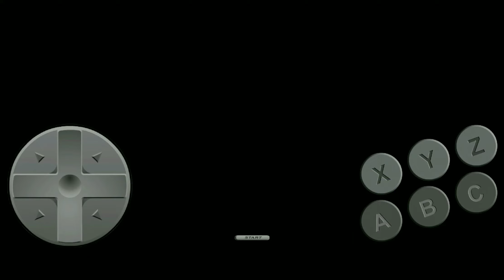STREET FIGHTERS SUPER ARCADE COLOR LORD HIRYU | PARA MEGA DRIVE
Créditos:
Lord hiryu